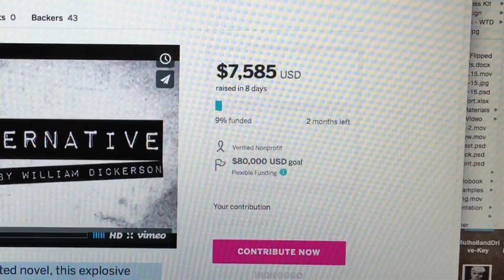"No Alternative" - Update 3/14/16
Based on the celebrated novel by author and filmmaker William Dickerson, "No Alternative" is a coming-of-age family drama that drills a hole into the world of suburban American teenagers in the early 90’s.

LOGLINE

Thomas Harrison (17) is determined to start his own Grunge band, an obsession that blinds him to what’s either the mental collapse, or eruption of musical genius, of his younger sister, Bridget (15). Bridget boldly rejects her brother’s music, and the music of an entire generation of slackers, by taking on the persona of a Gangsta’ Rapper named “Bri Da B.”

What "Dazed and Confused "did for 70’s movie-going nostalgia, "No Alternative "will do for 90’s movie-going nostalgia.

PRAISE FOR THE NOVEL

• “A sympathetic coming-of-age story deeply embedded in ‘90s music. The cool, casual tone results in knockout diagnoses of the ‘90s teenage condition: ‘You feel older as a teenager than you will ever feel in your entire life.’” -Kirkus Reviews
• “The novel—with its clear-eyed glimpse into the lives of a troubled family— satisfies.” -Publishers Weekly
• “A five star read, especially for Generation X.” -Versatile Book Reviews
• “'No Alternative' is a beautifully written character study, using both the early/mid-90s music landscape and cultural climate as mirrors to thoroughly human experiences.” -Independent Publisher
• “Pungent insights and quotable dialogue abound in this novel, which, in the end, movingly dramatizes the ability of art to transcend death and other human tragedies.” -Indie Reader

DIRECTOR BIOGRAPHY

William Dickerson is an award-winning filmmaker and author. His debut feature film "Detour," which he wrote and directed, was hailed as an "Underground Hit" by The Village Voice, an "emotional and psychological roller-coaster ride" by The Examiner, and nothing short of "authentic" by The New York Times. He self-released his metafictional satire, "The Mirror," which opened YoFi Fest's inaugural film festival in 2013, and recently completed his third feature film, "Don't Look Back." His first book, "No Alternative," was declared, "a sympathetic coming-of-age story deeply embedded in '90s music" by Kirkus Reviews. His latest book, "DETOUR: Hollywood: How To Direct a Microbudget Film (or any film, for that matter)" is available now.